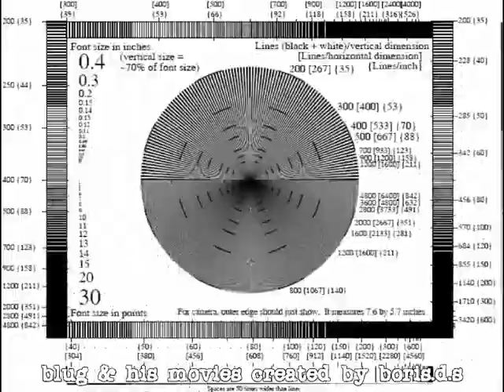13 WATCHIN' TV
if he keeps sitting so close to the set like that, his eyes will fall off. one of these days.

HERE'S WHAT HAPPENS:
Harold watches TV in his livingroom. The TV-show is about a sock in a boat riding rough waves; Harold identifies with the Captain in the boat. A pair of angels lift the Captain out of the boat & bring him to Blug, who bites him & drinks his blood. Harold is unhappy about the show's ending.